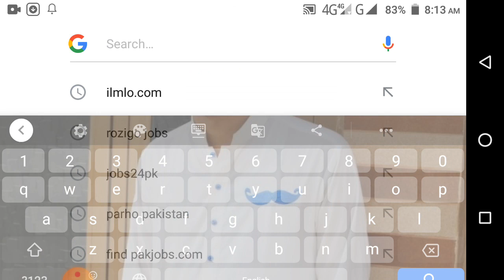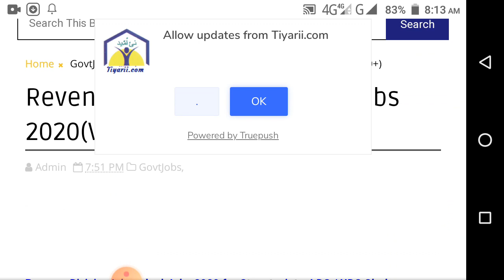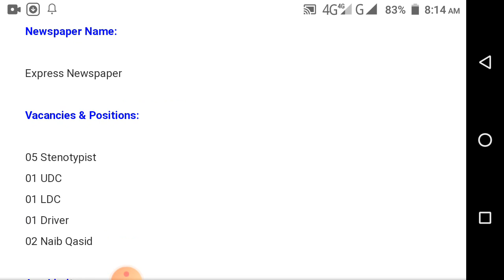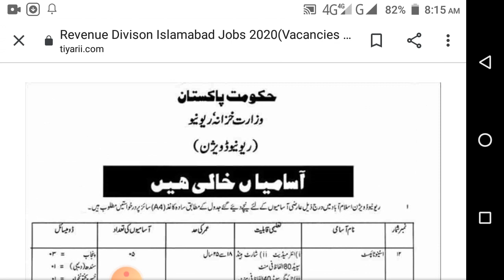Revenue Divison Islamabad Jobs 2020 | 70+ Vacancies | Latest jobs 2020 | Apply Now | tiyarii.com